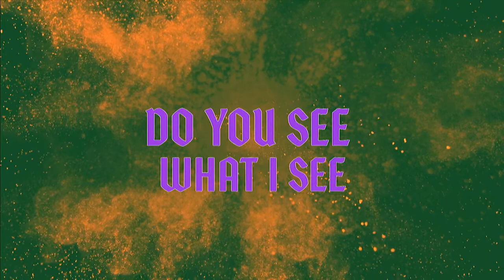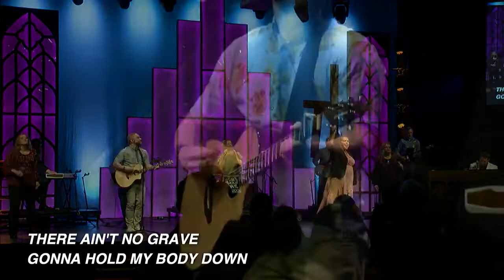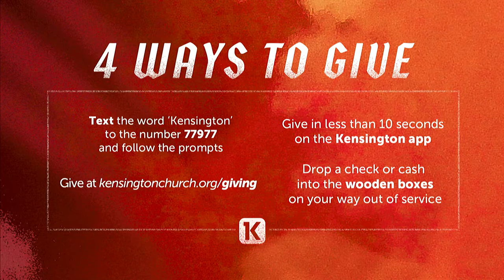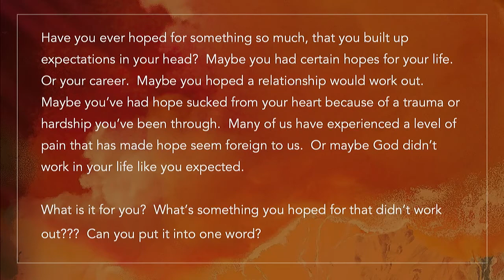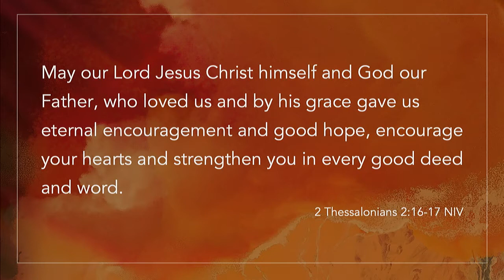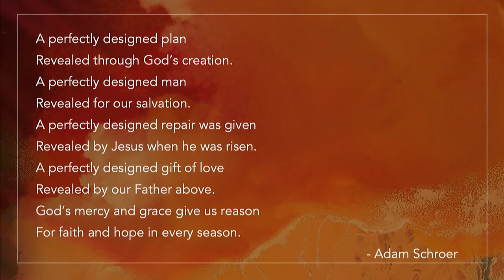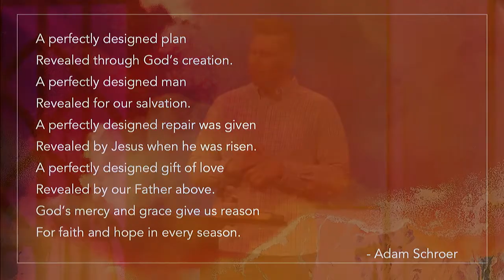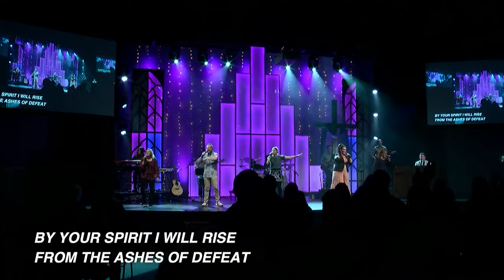Easter 2022 | Traverse City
It happens but once a year: we gather together to remember the overwhelming act of love Jesus showed us by going to the Cross and we celebrate the unparalleled hope that comes with His resurrection from the dead.

This year, we have two very special and memorable services planned as we consider the point of view of those around Jesus who witnessed his life, death, and resurrection. We’ll imagine the whole scene from the perspective of a cynical soldier, a conflicted religious leader, a devastated woman, and two terrified disciples.

You won’t want to miss these moving services – we believe God has something to share with you personally! Invite friends and family and join us!